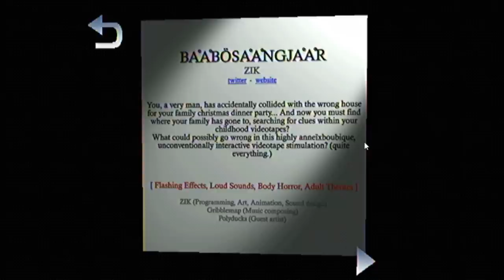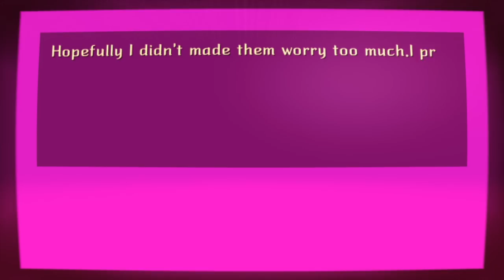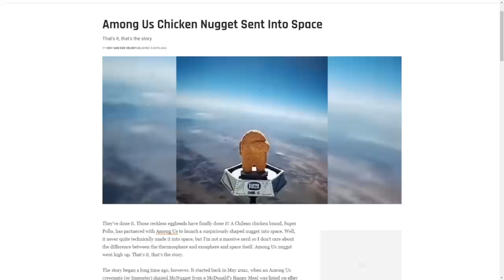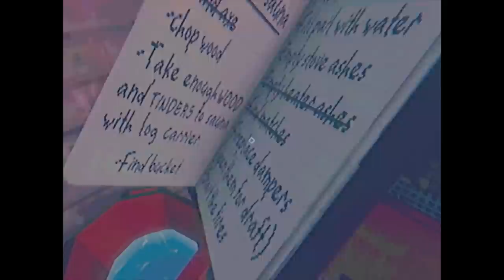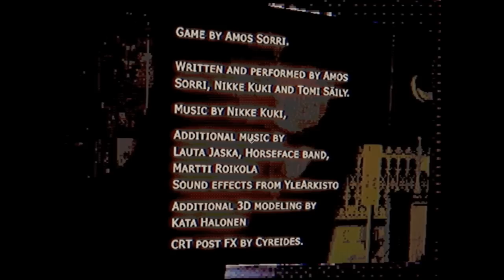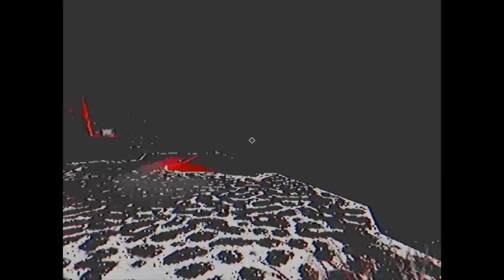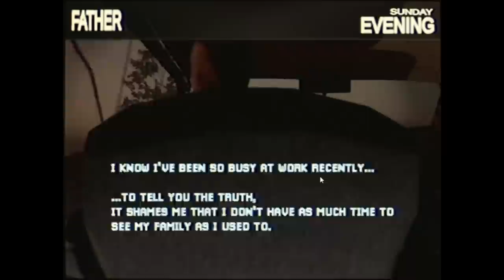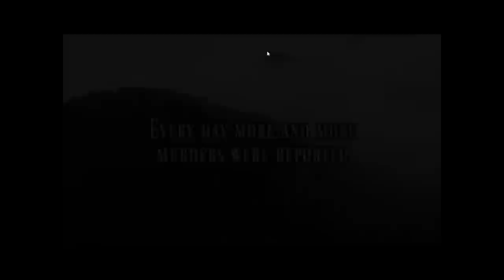[Vinesauce] Joel - Spooky Sat: Haunted PS1 2022 ( Part 3 )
Perkele Perti
Date streamed: 9 Oct , 2022

0:00 Start
6:08 Gob
19:44 Bååbösåångjåår
1:33:05 Among us nugget
1:38:54 Bååbösåångjåår ( continued )
1:51:40 Sauna 2000 ( Glitched )
3:11:11 Sauna 2000
3:45:04 Mothered
4:24:50 House of Necrosis

Like the stream? Draw something for the Vinebooru!